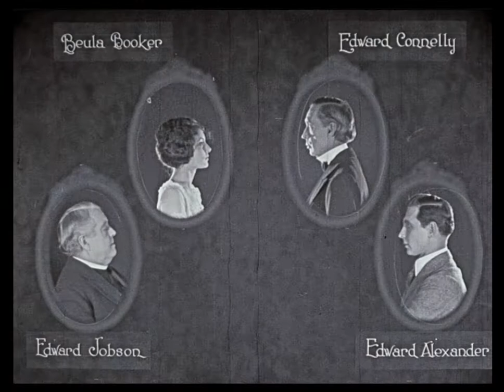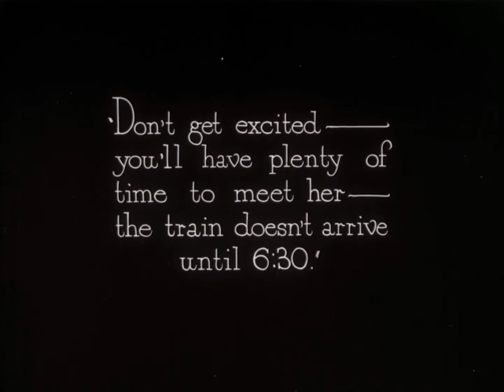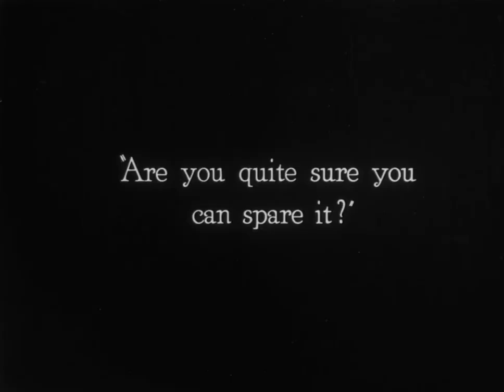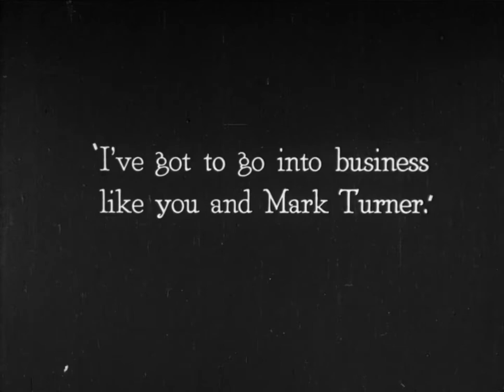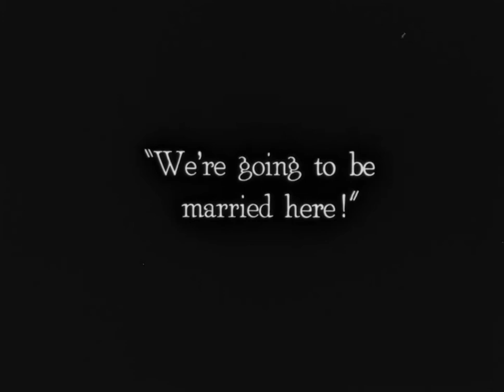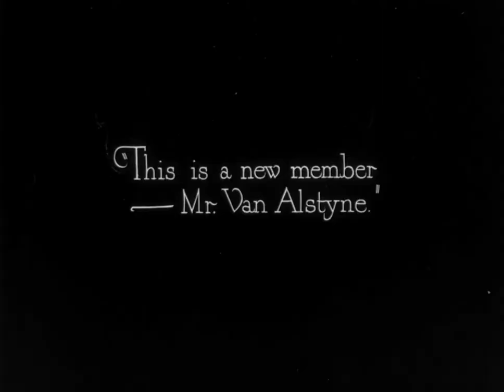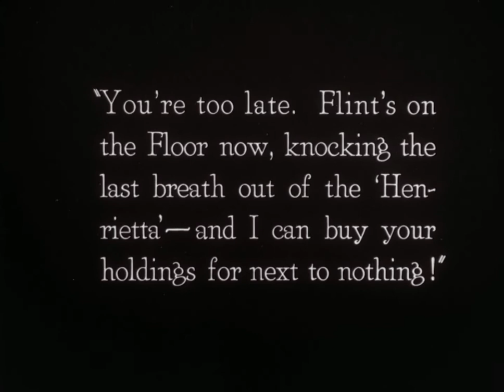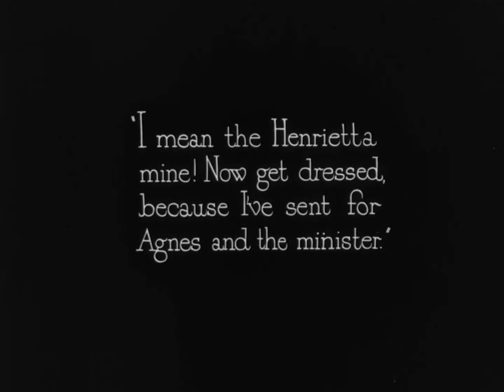The Saphead (1920) Full Movie